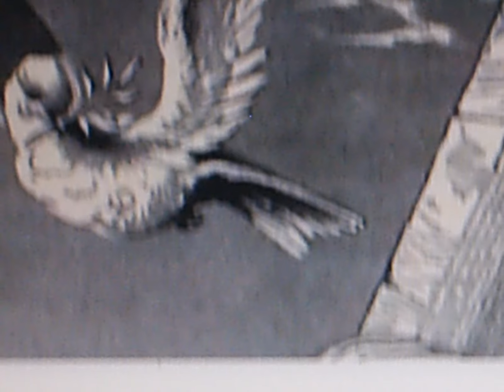Mad Scients / MK2